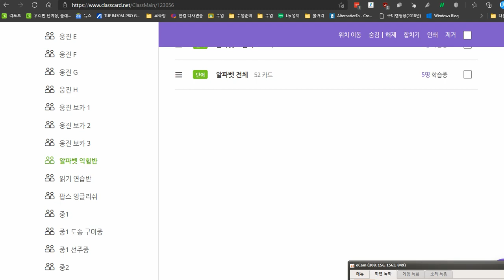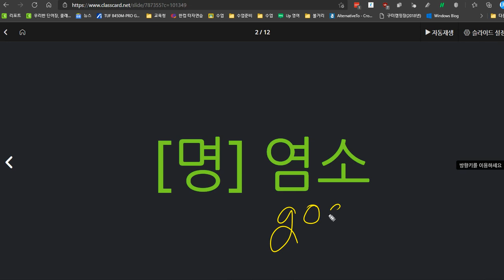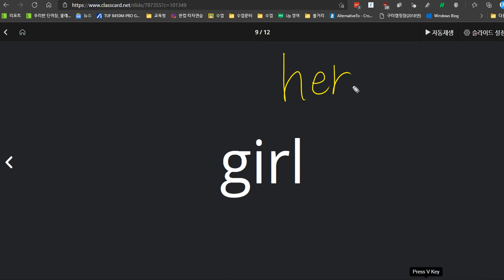전근우 2021 01 28 파닉스